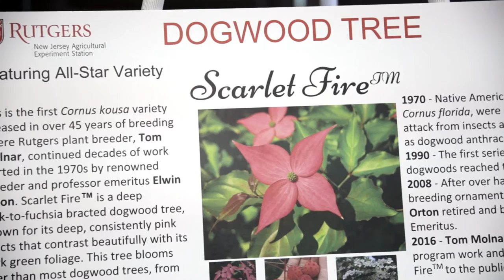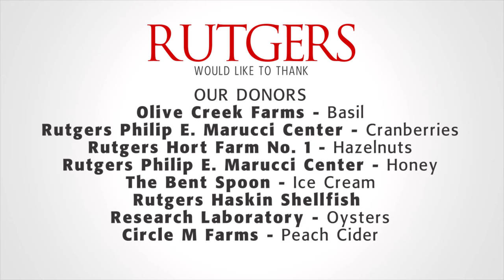Rutgers 250 Breeding Event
The New Jersey Agricultural Experiment Station (NJAES) in celebration of Rutgers University’s 250th anniversary, hosted a five-course luncheon featuring Rutgers 250 All-Star Varieties of plants and shellfish. Speakers included Rutgers breeders Jim Simon and Tom Molnar, who provided insight on the development of new varieties (such as downy mildew-resistant basil and eastern filbert blight-resistant hazelnut trees). Guest speakers included Secretary Douglas H. Fisher of the New Jersey Department of Agriculture as well as New Jersey food industry entrepreneur Patrick Leger of First Field.

Integrity Propagation
First Field
The Winemakers Co-op
Cherry Grove Farm & RareFind Nursery
Triumph Brewery & River Horse Brewery
Adams County Nursery
Edible Garden Corp